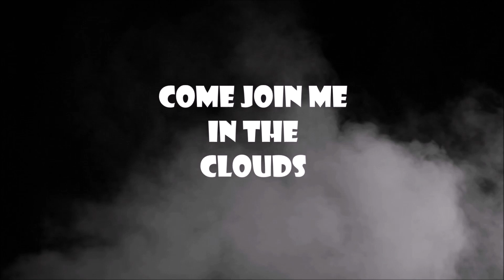Cannabis Helps With Mental Issues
Enjoying a few bowls of fine cannabis in the backyard and talking about mental health issue's as it's Mental Health week in Canada EH !